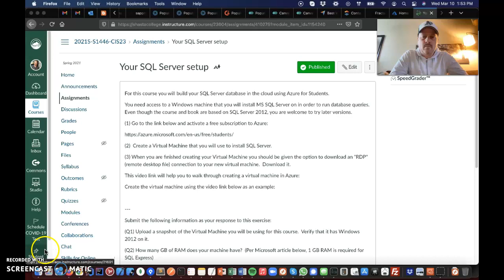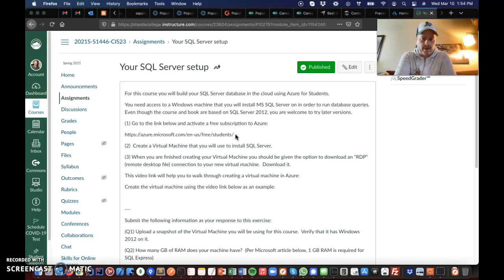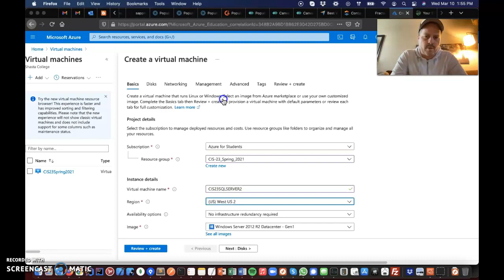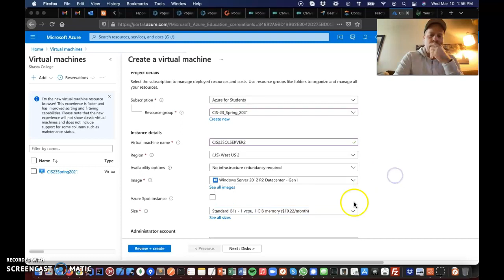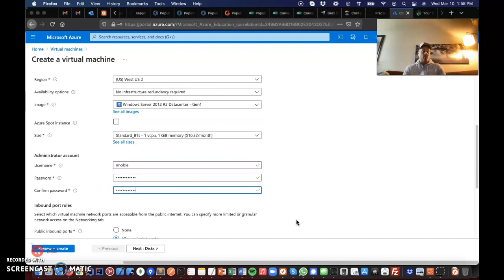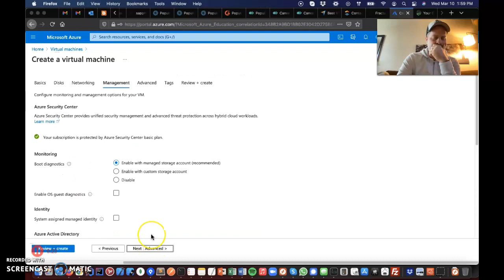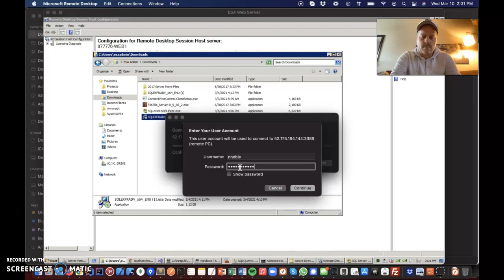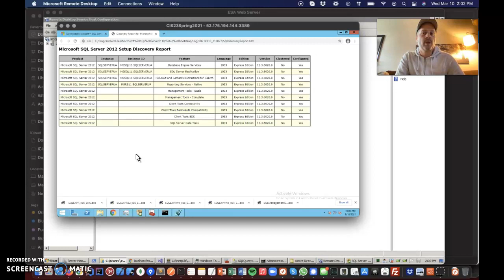Fundamentals of SQL Creating Virtual Machine on Azure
How to create a Virtual Machine on Azure using the free student account.